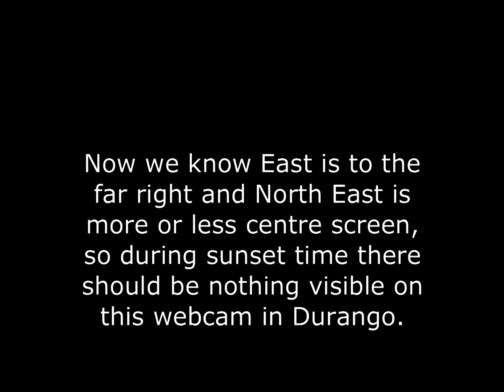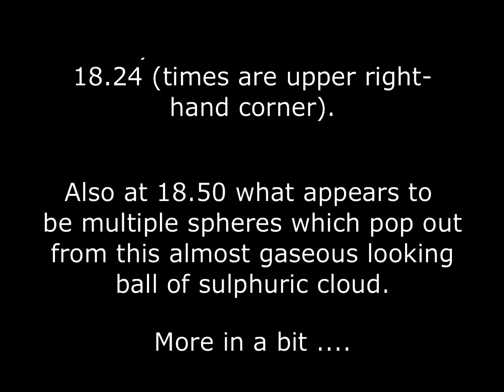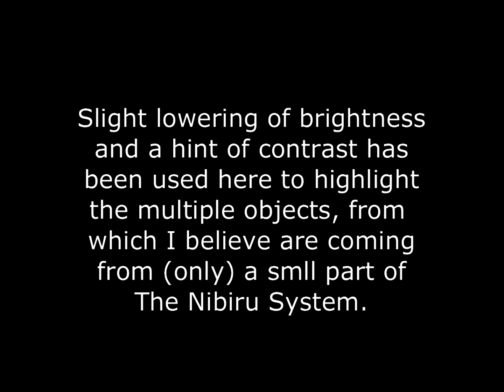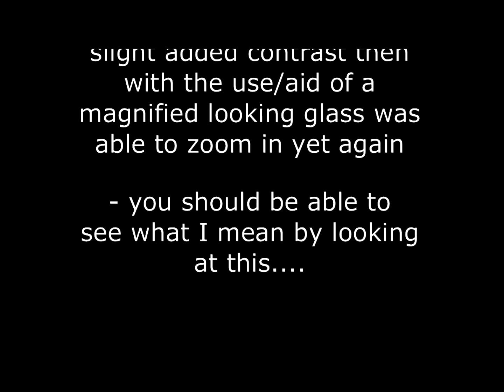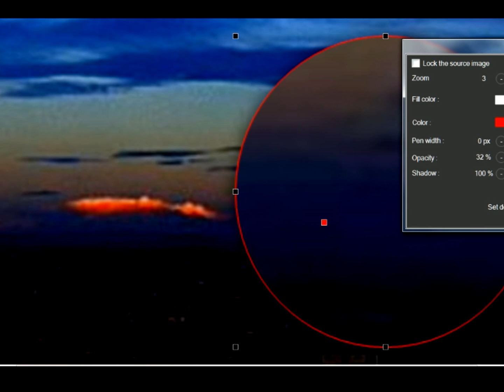NIBIRU SYSTEM - RED BALLS IN THE SKY - WHAT CAN NO LONGER BE HIDDEN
Whitesand - Epic Celtic Music - Legend of The King
Inspiration:  Laugh, Michel Angio
Edit Remake: Ender Guney

If you think my work has been valuable or helped